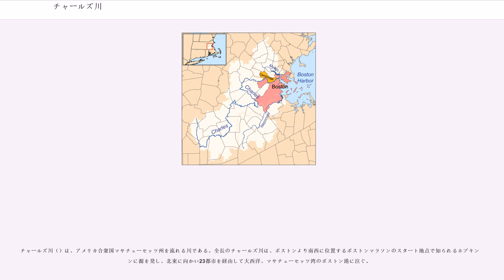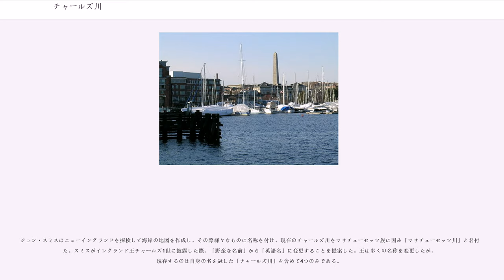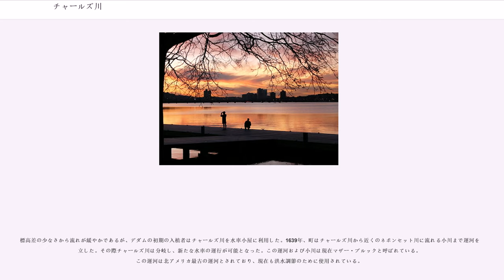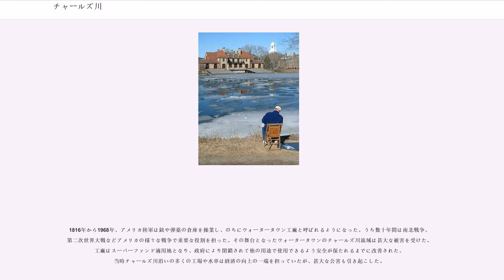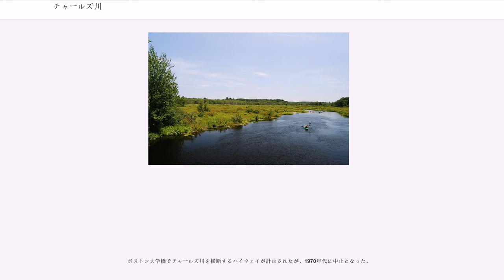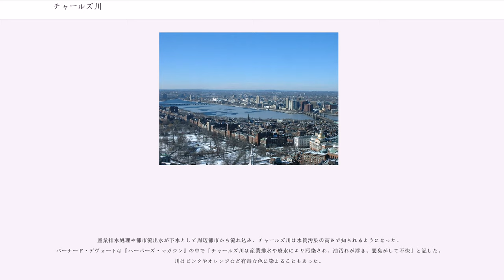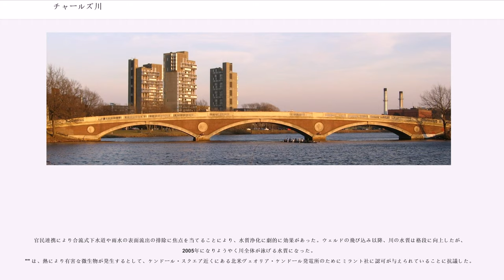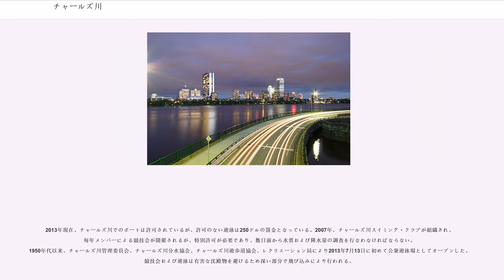チャールズ川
チャールズ川（）は、アメリカ合衆国マサチューセッツ州を流れる川である。全長のチャールズ川は、ボストンより南西に位置するボストンマラソンのスタート地点で知られるホプキントンに源を発し、北東に向かい23都市を経由して大西洋、マサチューセッツ湾のボストン港に注ぐ。

ホプキントンにあるエコー湖北のテレサ通りから州東部の23都市を通りボストン港に流れる全長80マイル(129km)のチャールズ川は、80渓流およびいくつかの主要な帯水層から流れ込む。33の湖や池および35の自治体がチャールズ川流域に属する。チャールズ川の全長および広範囲に亘る流域(308平方マイル(798km2))に関わらず、その水源は河口から26マイル(42km)しか離れておらず、水源から河口までの標高差は350フィート(107m)しかない。チャールズ川の分水流域にはナチュラル・ヴァレイ・ストレイジと呼ばれる8,000エーカー以上におよぶ湿地保護区が含まれる。これらの地域は下流の水量の調節や自生の種の保存に重要な役割を担っている。

沿岸にはブランダイス大学、ハーバード大学、ボストン大学、マサチューセッツ工科大学がある。河口付近は川幅も広く、ボストンのダウンタウン、ケンブリッジ、チャールズタウンの境界を成す。チャールズ川遊歩道にはハッチシェルがあり、夏季にはコンサートなどのイベントが開催され、特に独立記念日のイベントで知られる。ウォータータウン・ダムとウエルスリーの間の流域はチャールズ川上流保護区、およびヘムロック・ゴージ保護区、カトラー・パーク、エルム・バンク保護区などの州の組織により保護されている。

ネイティヴ・アメリカンによりマサチューセッツ南東部からニューイングランド北部への交通手段、あるいは漁場として使用されていた。

ジョン・スミスはニューイングランドを探検して海岸の地図を作成し、その際様々なものに名称を付け、現在のチャールズ川をマサチューセッツ族に因み「マサチューセッツ川」と名付けた。スミスがイングランド王チャールズ1世に披露した際、「野蛮な名前」から「英語名」に変更することを提案した。王は多くの名称を変更したが、現存するのは自身の名を冠した「チャールズ川」を含めて4つのみである。

標高差の少なさから流れが緩やかであるが、デダムの初期の入植者はチャールズ川を水車小屋に利用した。1639年、町はチャールズ川から近くのネポンセット川に流れる小川まで運河を設立した。その際チャールズ川は分岐し、新たな水車の運行が可能となった。この運河および小川は現在マザー・ブルックと呼ばれている。この運河は北アメリカ最古の運河とされており、現在も洪水調節のために使用されている。

1814年、フランシス・カボット・ロウエルはウォルサムにアメリカ初の統合化された繊維工場を設立し、19世紀までにチャールズ川流域はアメリカで最も工業化された地域の1つとなった。すぐに多くの水車や工場にその水力が供給されるようになった。19世紀末までに流域に20ものダムが建設され、そのほとんどが工業用の水力発電として使用された。1875年の政府報告書によると、ウォータータウ・ダムからボストン港までの9.5マイル(15km)に水車が43か所あった。

1816年から1968年、アメリカ陸軍は銃や弾薬の倉庫を操業し、のちにウォータータウン工廠と呼ばれるようになった。うち数十年間は南北戦争、第二次世界大戦などアメリカの様々な戦争で重要な役割を担った。その舞台となったウォータータウンのチャールズ川流域は甚大な被害を受けた。工廠はスーパーファンド適用地となり、政府により閉鎖されて他の用途で使用できるよう安全が保たれるまでに改善された。当時チャールズ川沿いの多くの工場や水車は経済の向上の一端を担っていたが、甚大な公害も引き起こした。

現在のチャールズ川におけるボストンとケンブリッジの境はほとんど人工的に設計されたものである。1891年、マサチューセッツ州知事ウィリアム・E・ラッセルはオウエン・A・ガルヴァンをチャールズ川向上委員会長に任命した。フレデリック・ロー・オルムステッドおよびガイ・ロウエルに師事した著名な造園設計士のチャールズ・エリオット、アーサー・シャークリフが設計を牽引した。この設計にはチャールズタウンの新設ダムからウォータータウン・スクエアのダムまでのチャールズ川沿岸19マイル(31km)に公園および自然区域20か所以上が含まれる。

1890年代にエリオットはハンブルグのAlster川をモデルに...